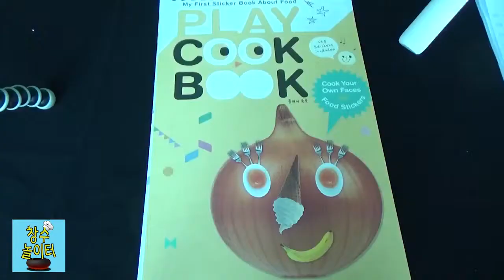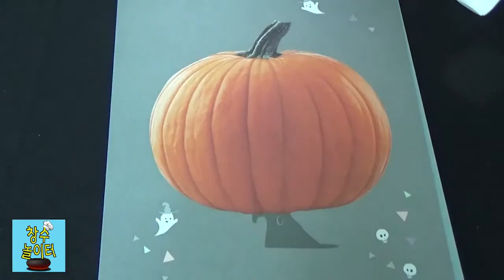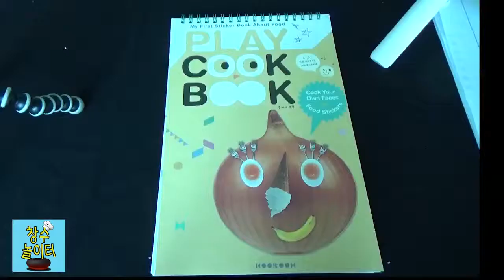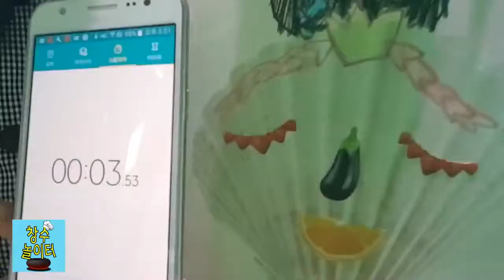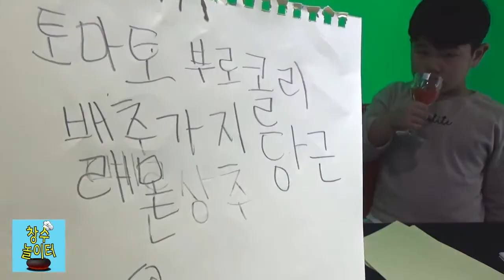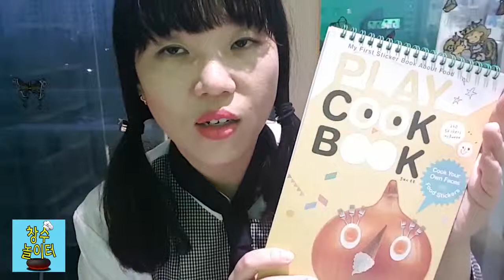[창수놀이터] 창의미술 재미있는 쿡북으로 편식 습관 날려버려요!!^^쿡북 미술 창수놀이터 kids edu TV SBA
크리에이티브 포스 창수놀이터 의 다른 영상을 보고 싶다면?